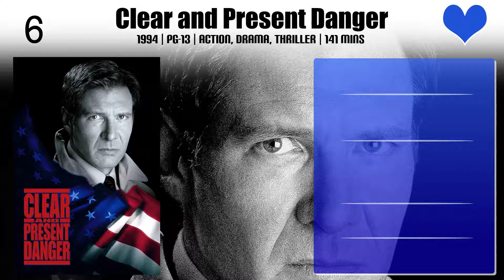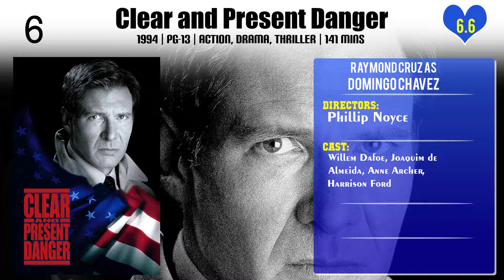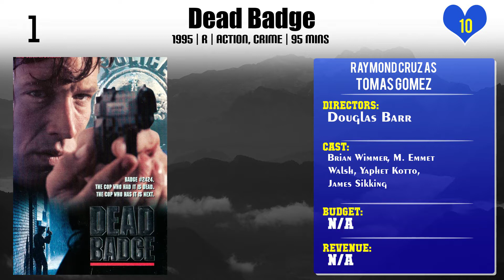Raymond Cruz Top 10 Movies | Best 10 Movie of Raymond Cruz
Top 10 Movies of Raymond Cruz

Find the list of movies by Raymond Cruz you can find more information, movie trailers, posters, reviews, youtube links in below link.

Please Comment down your favorite movie of Raymond Cruz